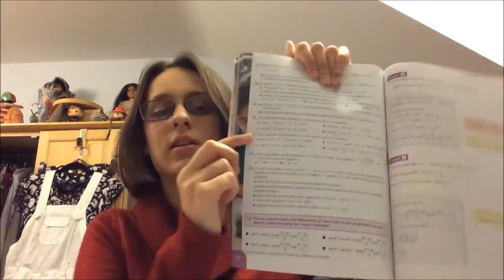Scooby, School and a Slew of emotions.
I am stressed: between school and a dude, I have no idea what it going on right now.
Oh, and I dressed up as Velma for children in need.